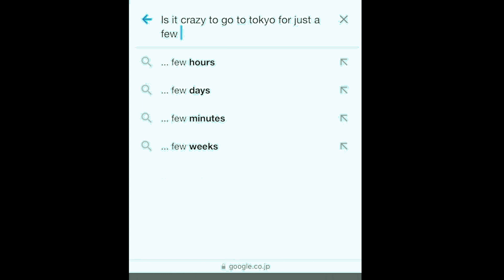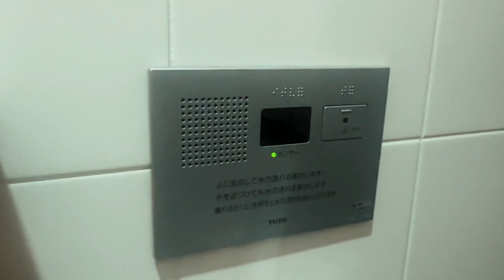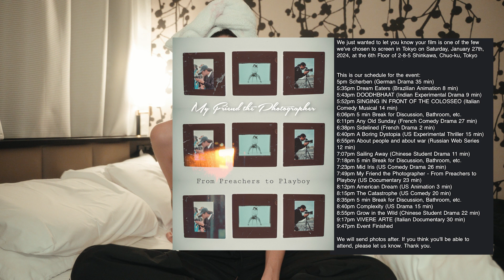Vox vs Tokyo Day 1 and the Power of Manifestation | WTFox Vlog x39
Woke up in Tokyo! Came to see my film screened at a festival that I won awards at- am I dreaming??? Life is magical. And I apologize I’m kinda like a zombie I’m like 24 hours of travel in at this point - exhausted 🖤